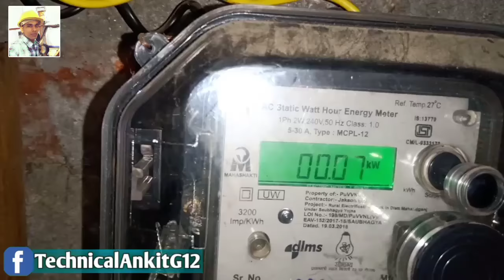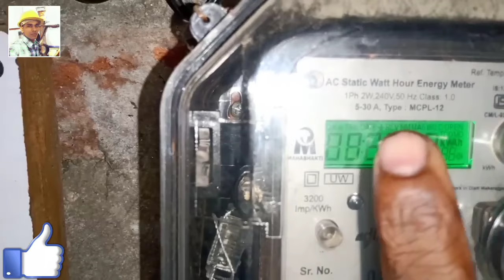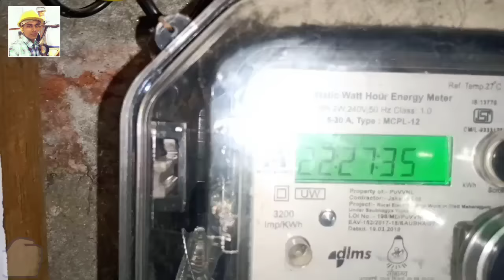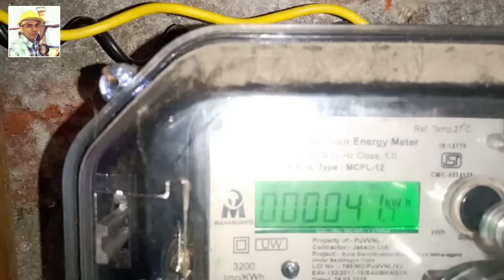Bijli Ke Metar me unit Kaise Dekhe |How to बिजली मीटर में यूनिट कैसे देखें ||By Electrical AnkiT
Dosto is video me bataya gaya hai bijli ke mitar me unit kaise dekhe kaise pata lagaye ki aapke bijli mitar me kitna unit bill chala hai.